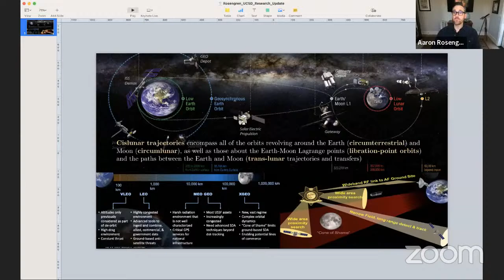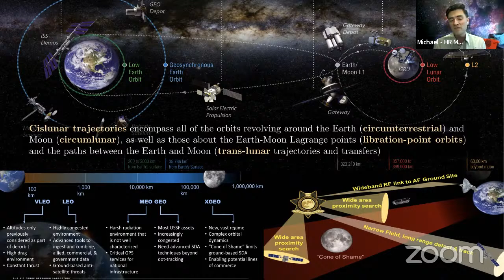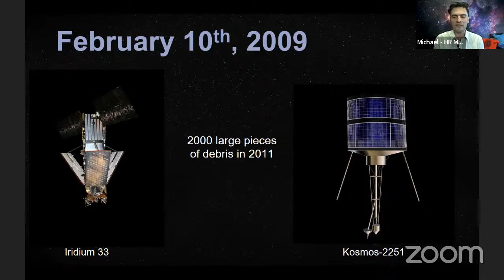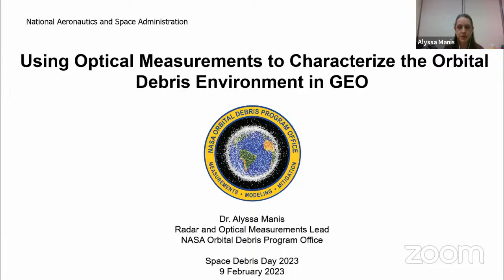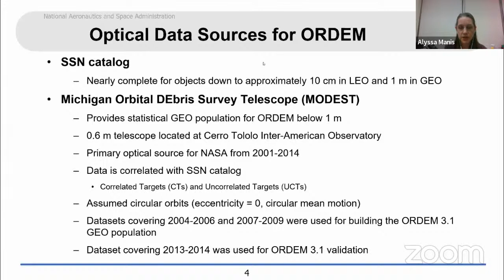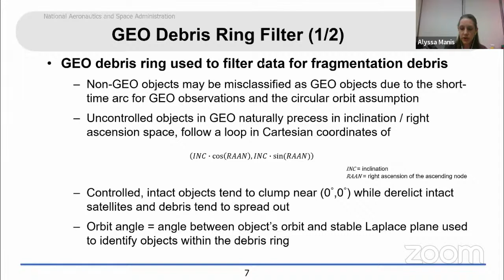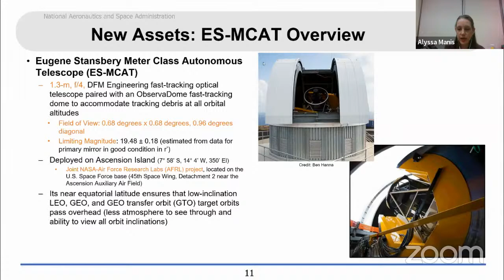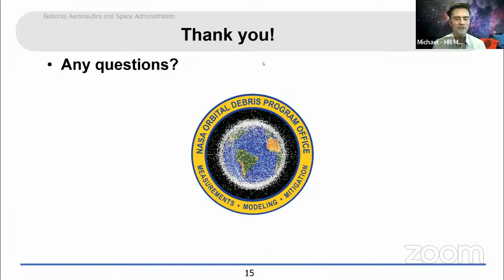Ask An Astronomer - Space Debris Day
Join us for a live Q and A with Astronomer Marley Leacock, hosted by Program Coordinator Michael Unger from the H.R. MacMillan Space Centre in Vancouver, British Columbia, Canada.

Space Debris Day Special Guests:

Dr. Alyssa Manis
Alyssa is the Radar and Optical Measurements Lead in the NASA Orbital Debris Program Office. She oversees the processing and analysis of radar and optical data for use in building and validating orbital debris models, in particular the NASA Orbital Debris Engineering Model (ORDEM). This involves integrating the data into the model populations and incorporating feedback on how to improve measurements for improved models.

Dr. Aaron J. Rosengren
Aaron is an Assistant Professor in the Jacobs School of Engineering and the Center for Astrophysics & Space Studies at the University of California San Diego. He previously served from 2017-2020 as an Assistant Professor in the College of Engineering and of the Interdisciplinary Graduate Program in Applied Mathematics at the University of Arizona. He completed his postdocs at the Aristotle University of Thessaloniki in Greece in the Department of Physics (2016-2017), as a member of the EU H2020 Project, REDSHIFT, and at the Institute of Applied Physics Nello Carrara of the Italian National Research Council (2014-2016), as a member of the EU FP7 Marie Curie Initial Training Network, Stardust. He held visiting researcher positions at the University of New South Wales, Canberra in Australia, the Norman and Helen Asher Space Research Institute at Technion in Israel, the University of Rome Tor Vergata in Italy, and the Belgrade Astronomical Observatory in Serbia. Dr. Rosengren is Fellow of the Outer Space Institute (OSI) for the sustainable development of Space at the University of British Columbia and a Research Affiliate of the Center for Orbital Debris Education and Research (CODER) at the University of Maryland. He gained international recognition in the fields of astrodynamics, space situational awareness, and dynamical astronomy, and his research has been supported by AFOSR, NOAA, the Department of Commerce, the Universities Space Research Association (USRA), the Australian Space Environment Research Centre (SERC), DARPA, and NSF. Dr. Rosengren currently serves as a member of the Ann and H.J. Smead Aerospace Engineering Sciences External Advisory Board and as the Chair-Elect for the American Astronautical Society (AAS) Space Surveillance Technical Committee. He received the ``COSPAR Outstanding Paper Award For Young Scientists'' on four occasions and his manuscript co-authored with J. Daquin and colleagues was nominated by Springer-Nature as one of the ``180 groundbreaking articles that could help change the world.''